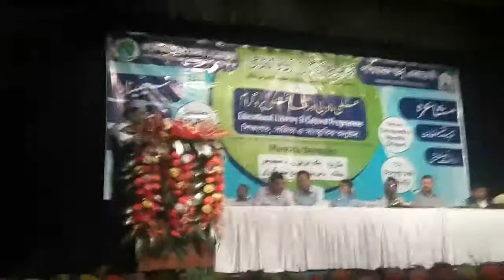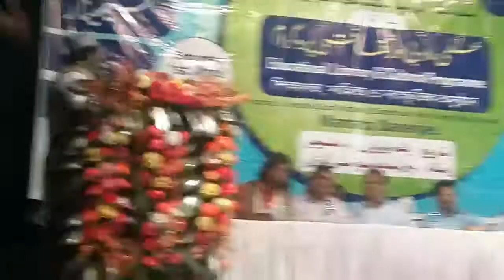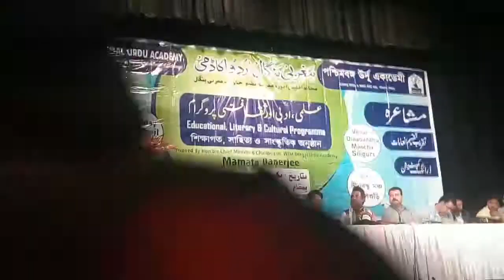Urdu language in West Bengal Speeched by Maulana Jamil Akhtar Ashrafi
Organized by West Bengal Urdu Academy